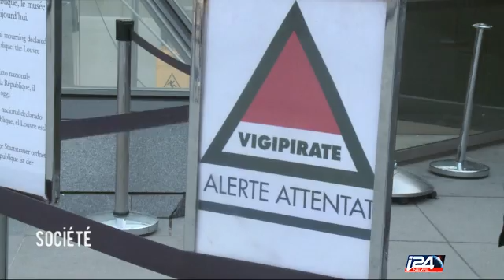Le tourisme face au défi du terrorisme : l'exemple d'Israël